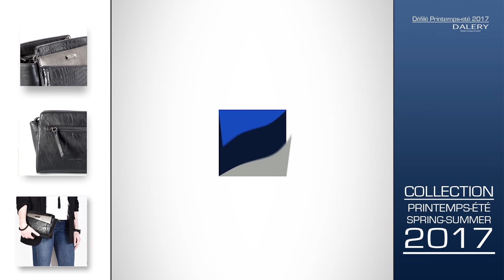Sac porté travers de la marque DALERY (JUDY)